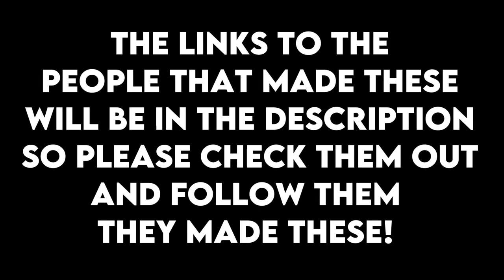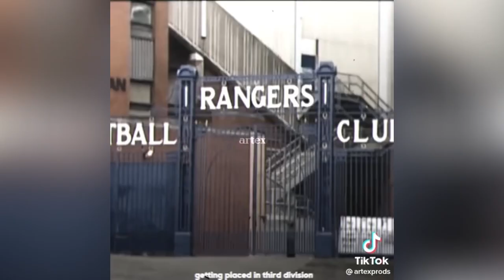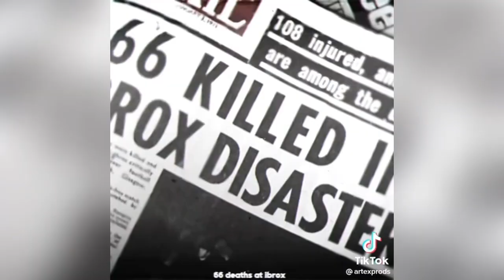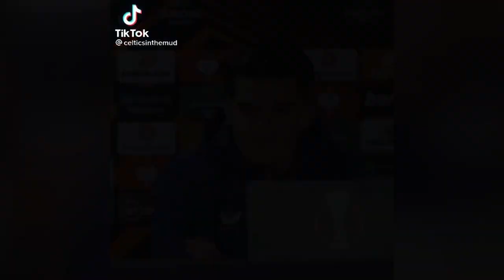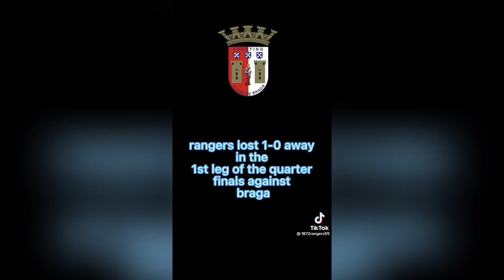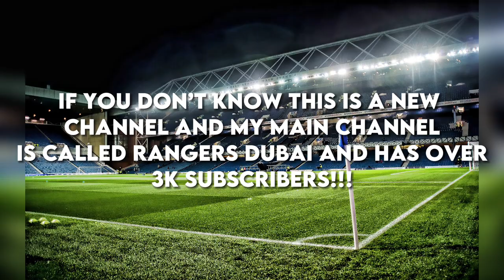Rangers TikTok Compilation | The Best Rangers TikToks of 2022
In this video I have gathered a bunch of football tiktoks and reels all relating to Rangers. Players in the video include Ryan Kent, Alfredo Morelos, James Tavernier, Ianis Hagi and more...

None of this content is mine and I do not claim to own it.